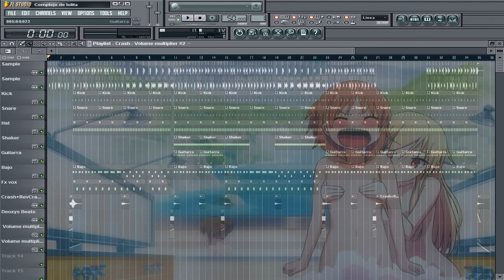Deoxys Beats - Complejo de lolita - Instrumental RAP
Nueva instrumental de uso libre :D
Anime de la imagen : Sakurasou no Pet na Kanojo